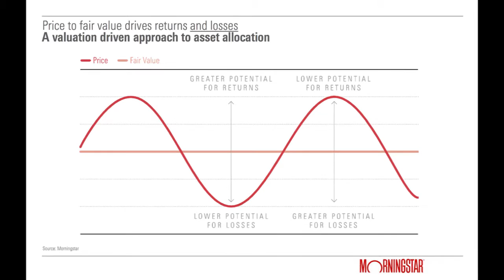Why you should adopt a valuation driven asset allocation approach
Valuation drives returns around the world... and prospective losses.